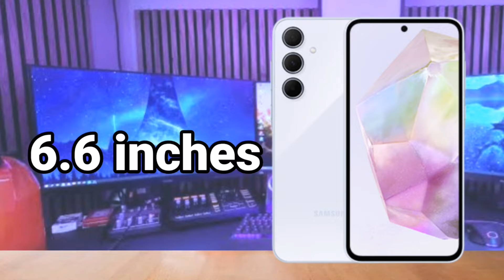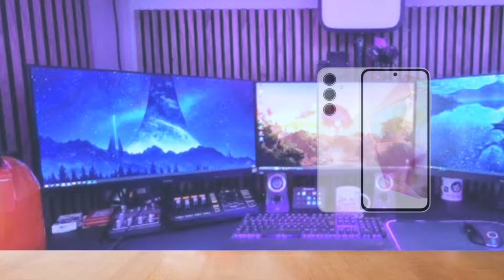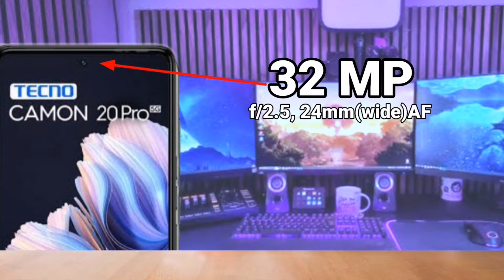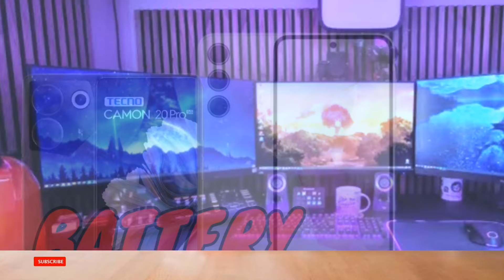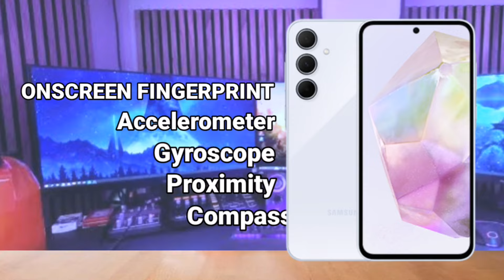Tecno Camon 20 Pro 5G VS Samsung Galaxy A55 5G - FULL COMPARISON | DISPLAY |PERFORMANCE | CAMERA